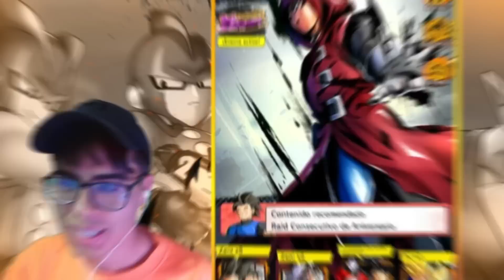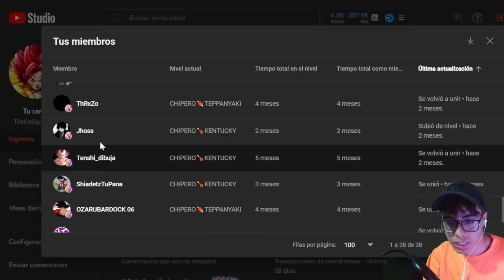DE DONDE SACAR CRISTALES PARA LA 2 PARTE Y 3 PARTE DEL ANIVERSARIO / DRAGON BALL LEGENDS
🇨🇴 8:10 PM
🇲🇽 7:10 AM
🇪🇦 2:10 AM